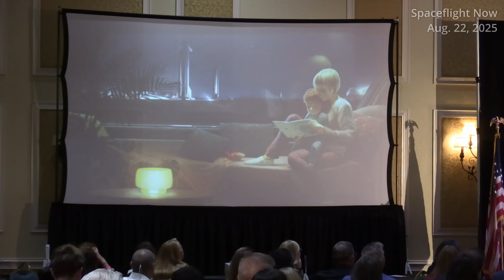SpaceX's VP of Launch Highlights Starship program, Florida plans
SpaceX is still developing its more than 400-foot-tall Starship rocket down at Starbase, Texas, but the company is years into its plan to bring Starship launches to Florida. SpaceX is simultaneously working towards future flights from Launch Complex 39A at NASA's Kennedy Space Center and from Space Launch Complex 37 at Cape Canaveral Space Force Station.

During the 7th Space Coast Symposium & Expo, hosted by the Palm Bay Chamber of Commerce, Kiko Dontchev, SpaceX's Vice President of Launch, spoke about the company's vision for Starship in the Sunshine State and in the Artemis program during a fireside chat with Devon West, Legislative Affairs Officer at KSC.

Video shot and edited by: Will Robinson-Smith/Spaceflight Now

Additional footage from NASA, @LabPadre and SpaceX

Chapters:
00:00 Intro
00:33 Transforming transportation
02:35 From Texas to Florida
03:48 Starship in a new sandbox
05:00 Moon to Mars
06:16 Overcoming challenges
09:03 Seeing the future